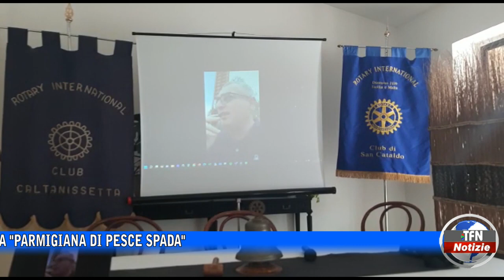Gara di cucina a Santa Barbara